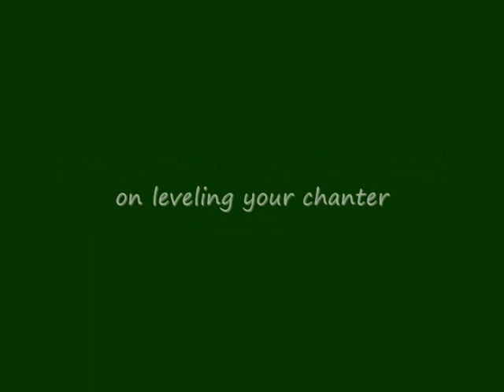Chanter Leveling Guide: 'Grain Thieves' and 'Report to Polina'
This second movie shows the next quest for an Elyos Chanter in the start zone Akarios Plains, Poeta .
Mires offers you a second quest: Grain Thieves. Asking you to collect 4 sacks of grain from his fields nearbyfor him.  The fields you need for this quest are very nearby, gather the 4 sacks of grain, then return to Mires with them to hand in. Finally Mires offers you his last quest: Report to Polina, asking you to travel to the first Elyos village you will experience in Aion, Akarios Village in Poeta, once there you are to find an npc named Polina.